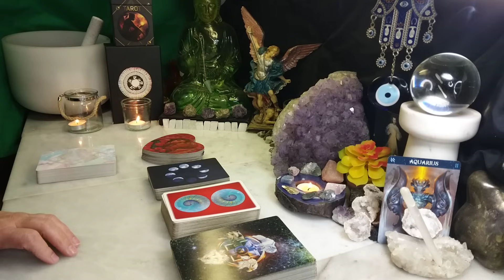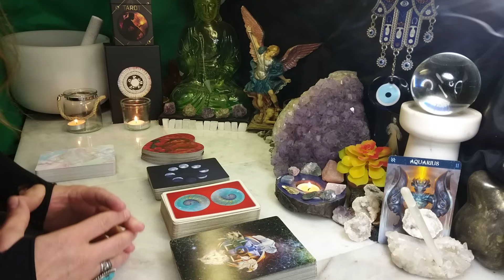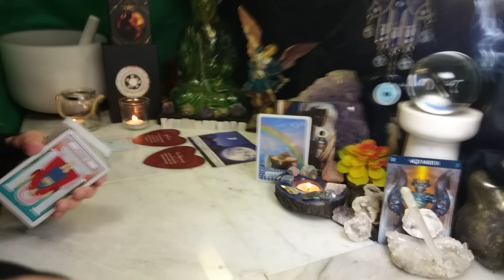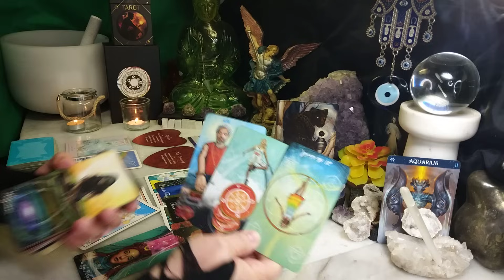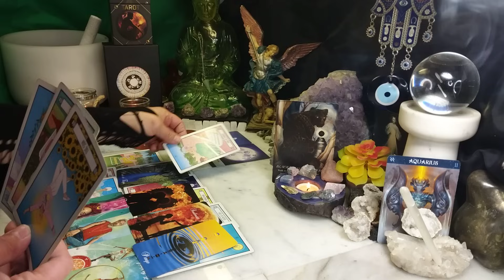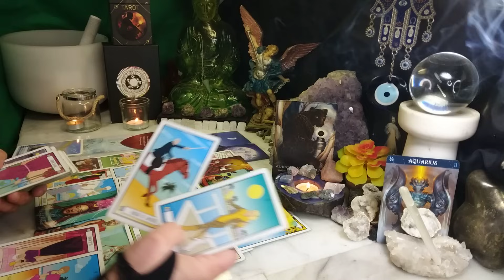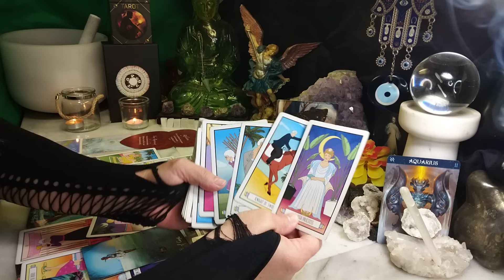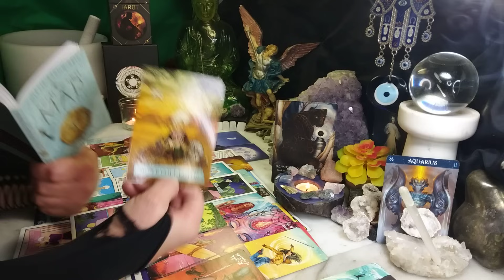AQUARIUS They Had A Dream/Premonition About You & They're Returning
Intro & Prayer 00:00
Oracle Reading 08:25
Tarot Reading 13:40
Advice 43:55
I Still Believe by Brenda K. Star